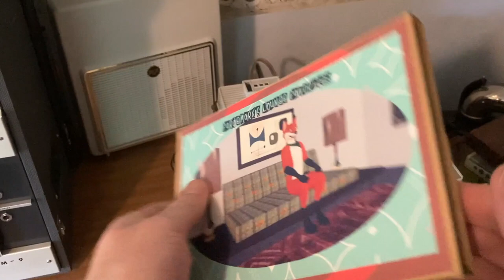Fardemark Lounge Favorites Custom Made RCA Sound Tape